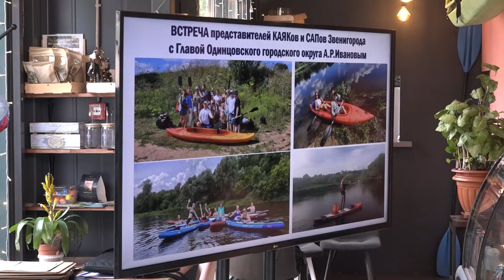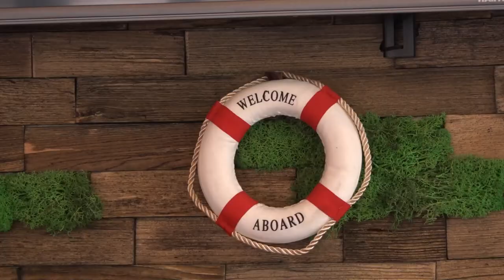Встреча с инициативной группой сапсерферов Звенигорода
Спуск по Москве-реке вдоль живописных пейзажей. Организаторы утверждают - каякинг и сапсерфинг – разновидность  активного отдыха, доступного каждому, он не требует специальной подготовки, дарит отличное настроение и  незабываемые эмоции.